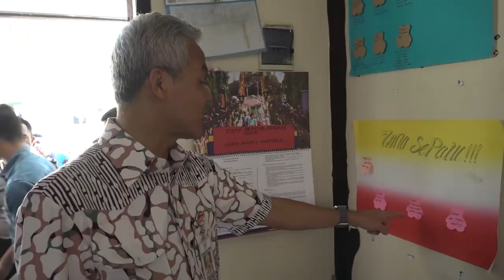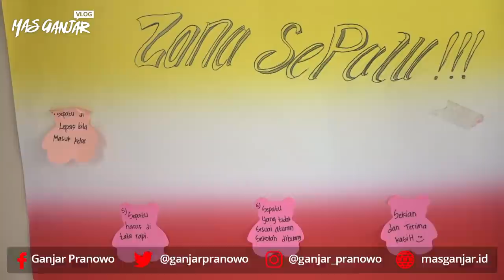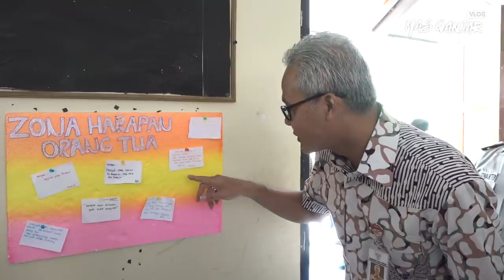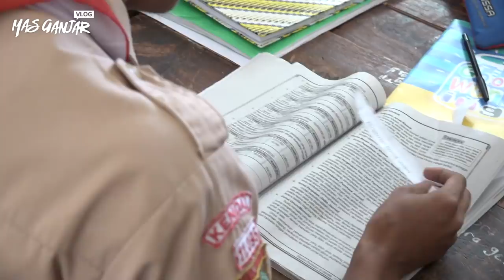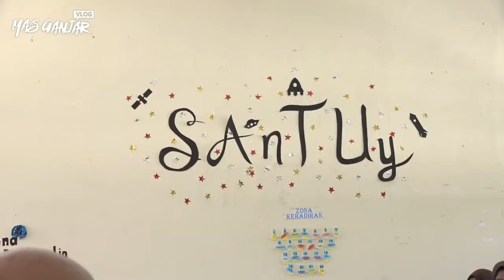Lho, Kok Ruang Kelas Acak-acakan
Pada Jumat (10/10) lalu, saya mendadak mengunjungi SMAN 1 Singorojo Kabupaten Kendal. Kedatangan saya ini untuk membuktikan, katanya sekolah ini menerapkan sistem sekolah yang menyenangkan.

Tapi apa yang saya temui? Ya, yang saya temui ruang kelas yang acak-acakan dan penuh dengan gambar serta tempelan kertas dan lukisan di dinding. Anal-anak pun belajar secara lesehan.

Owalah. ternyata memang beginilah cara guru dan siswa menciptakan sekolah yang menyenangkan. Dengan kegiatan belajar seperti ini ternyata menyenangkan dan membuat siswa tidak seperti di sekolah.

Gerakan sekolah menyenangkan ini sedang dikebut penerapannya oleh Pemprov Jateng. Tentu saya ingin semua kegiatan belajar mengajar di sekolah  SMA/SMK/SLB Negeri Jateng dapat menerapkan gerakan ini.

Seru ya, sekolah kamu sudah belum?